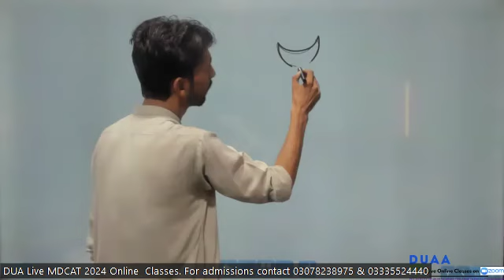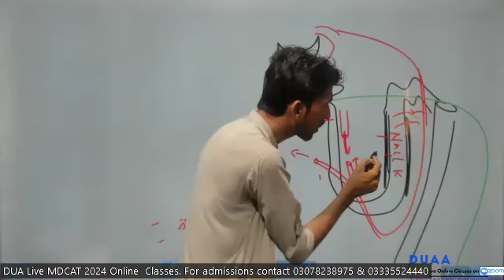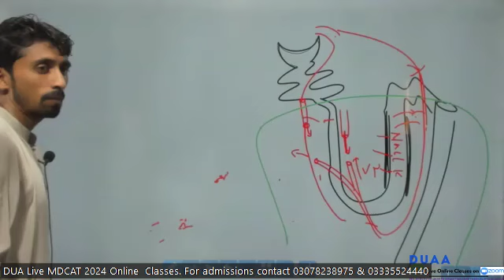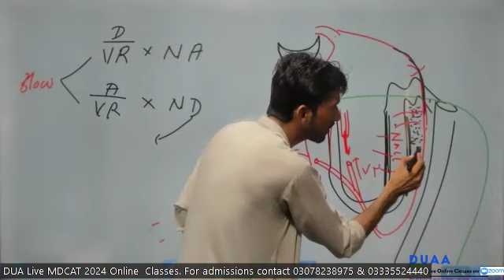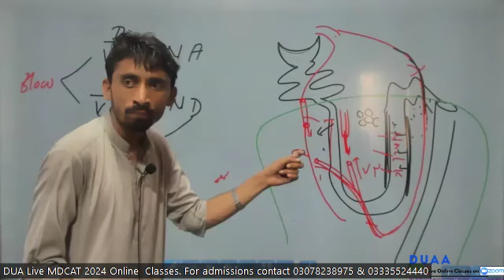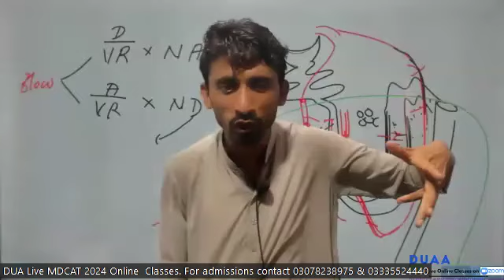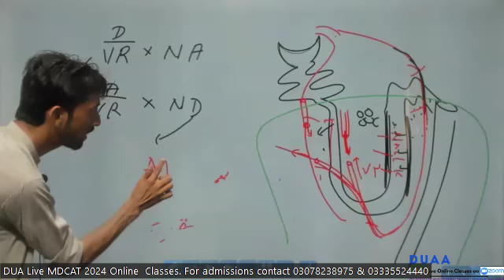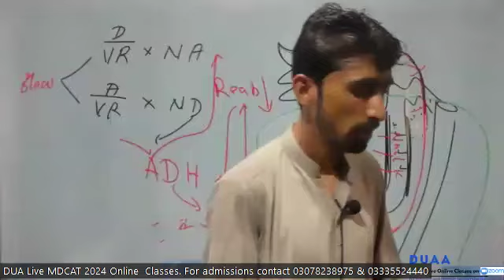Homeostasis lecture 7 part 2.